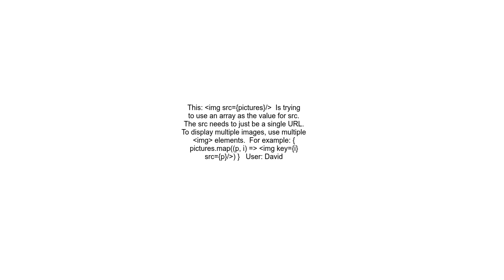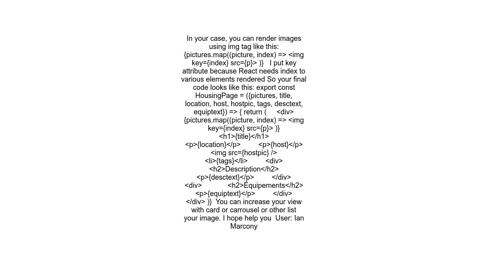How do I separately render various items in a JSON array